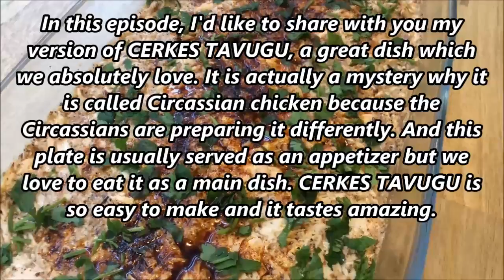CIRCASSIAN CHICKEN - Traditional Turkish Mezze Dish Of Chicken With A Creamy Walnut Sauce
In this episode, I'd like to share with you my version of CERKES TAVUGU, a great dish which we absolutely love. It is actually a mystery why it is called Circassian chicken because the Circassians are preparing it differently. And this plate is usually served as an appetizer but we love to eat it as a main dish.
CERKES TAVUGU is so easy to make and it tastes amazing.

INGREDIENTS
1 whole chicken
2 cup walnuts (crumbled)
1/2 cup milk
2-3 slices day-old bread
1 clove garlic
1 carrot and 1 onion (chopped)
1 bay leaf
Salt & black pepper
Sweet paprika
Olive oil
Chopped parsley or coriander (for garnishing)

DIRECTIONS
Place the rinsed chicken into a big pan and fill it with water.
Add 1 tsp salt, a pinch of black pepper, 1 clove garlic, bay leaf,
carrot and onion.
Bring to a boil over medium high heat.
Using a spoon, skim off the foam.
Reduce heat to the lowest possible setting, and simmer for about
90 minutes, leaving the lid slightly ajar.
Transfer the bird into a bowl, strain the stock and reserve.
When chicken is cool enough to handle, remove and discard skin
and bones.
Tear the chicken into shreds.
Season to taste.
Cut the sides of the bread.
Toast the bread slices, totally optional but adds a nice extra flavor.
Repeat the same process with walnuts, if desired.
Place bread into bowl of a food processor and pulse a few times.
Transfer into a bowl, add 1/2 cup milk and mix.
Then, squeeze it dry and place back into bowl of the food processor.
Add walnuts, 1/4 cup olive oil, 1 tsp sweet paprika, a pinch of salt and pepper, you can also add 2-3 cloves of garlic if desired.
Pulse to combine.
Transfer mixture into a deep serving dish.
Add 1 cup reserved stock and mix.
Add the meat and mix.
Add 1 more cup of stock, mix again.
You may add more chicken stock if it seems too dry, but 2 cups
is usually enough.
Adjust seasoning then smooth the top with a spoon.
For the sauce, heat 2-3 tbsp olive oil in a small pan, over medium heat.
Add 1 tsp sweet paprika and cook for 1-2 minutes, stirring constantly.
Drizzle hot sauce over the Circassian chicken.
Garnish with chopped greens.
You may serve it warm, at room temperature or even cold, whatever your heart desires.